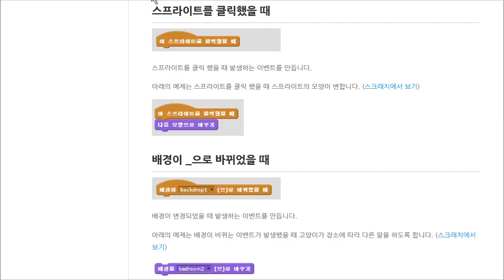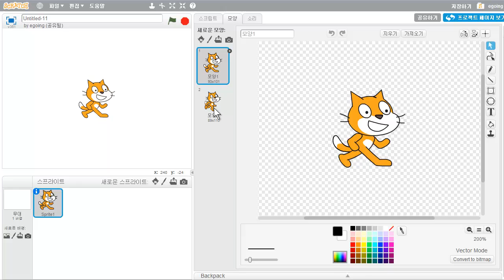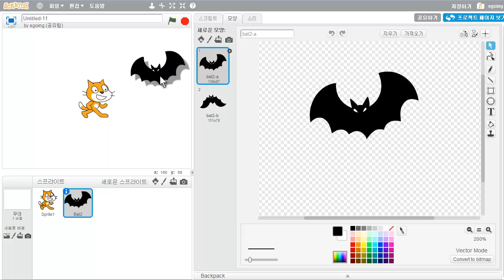스크래치 - 이벤트 - 이 스프라이트를 클릭했을 때